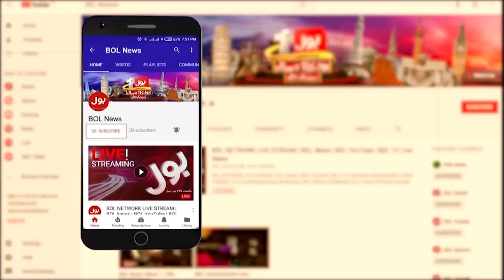Sialkot Waqia Par Hum Sub Log Sharminda Hain | Sheikh Rasheed Addresses from Ceremony | BOL News